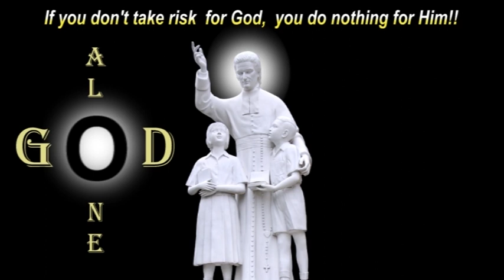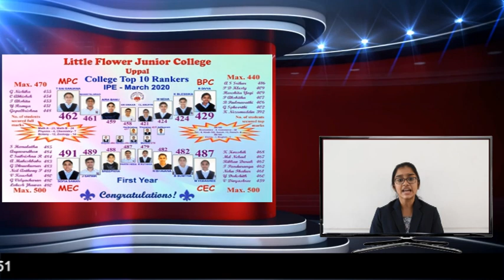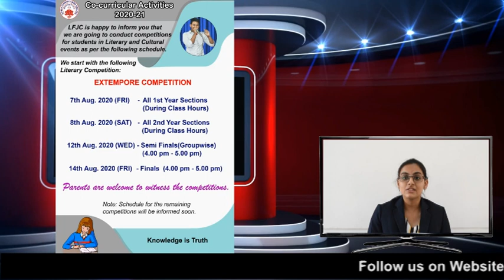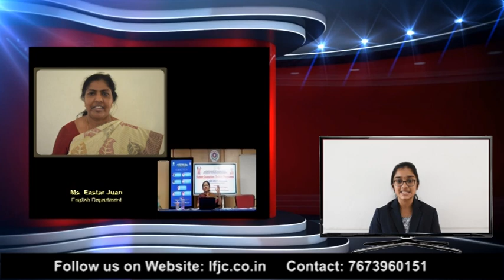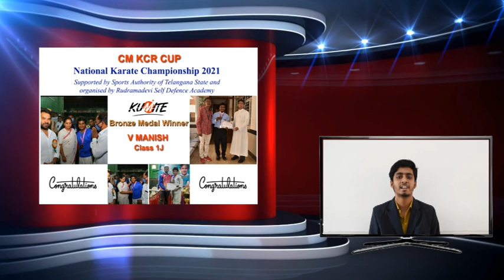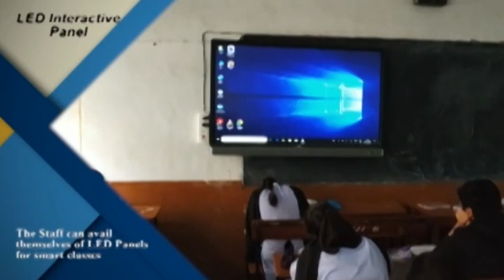LFJC Annual Report 2020 21